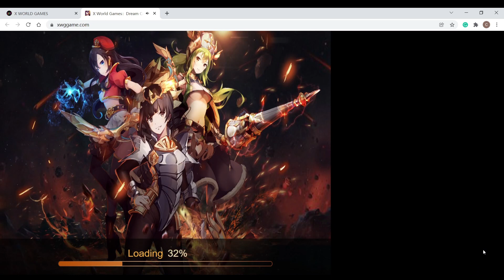X World Game，for XWG startersⅢ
X World Game，for XWG starters